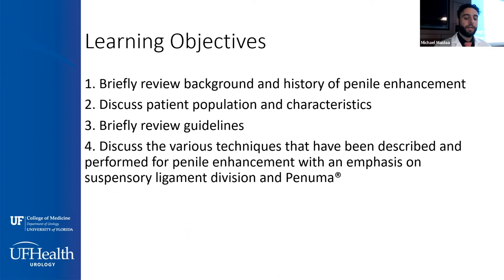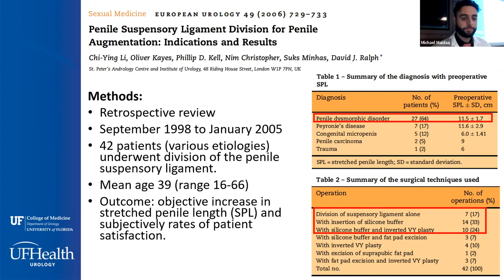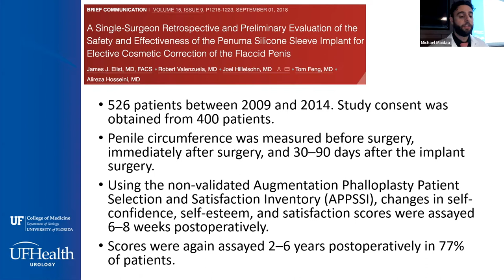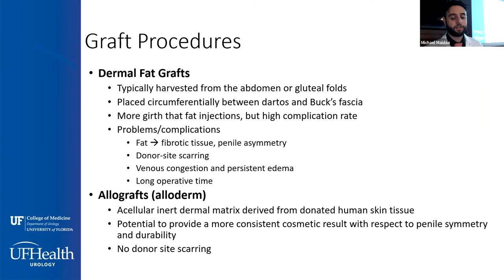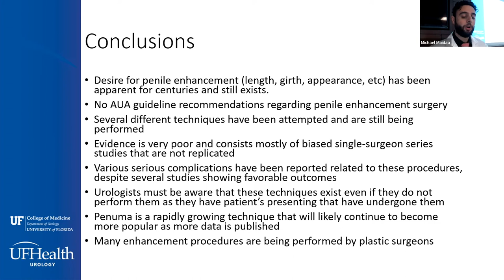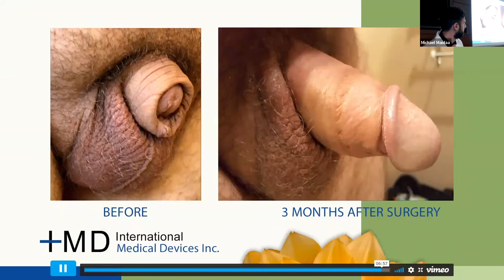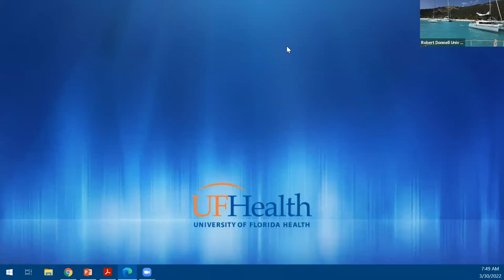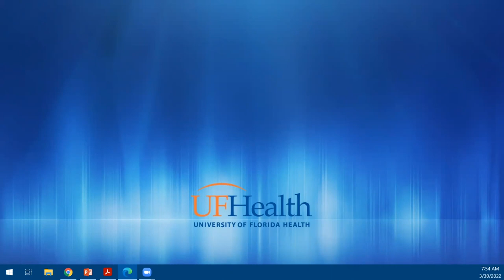Penile Enhancement Surgery: Overview and Techniques + Q&A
Grand Rounds presentation 3.30.22 (typo on the slides, not 2021) by Michael Maidaa, MD at the University of Florida, Department of Urology.
This is an overview and discussion of the various techniques that have been performed for penile enhancement. All references shared at the end of the talk. Q&A session at the end of the presentation! This talk is NOT meant to advocate for or against penile enhancement surgery, but simply to provide information and discuss available data.